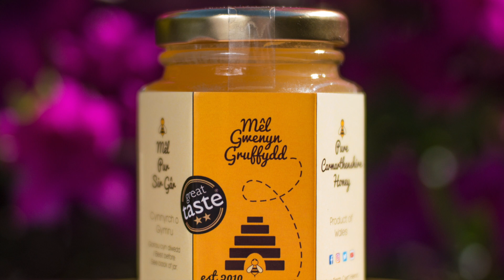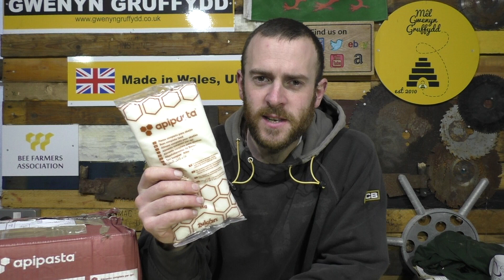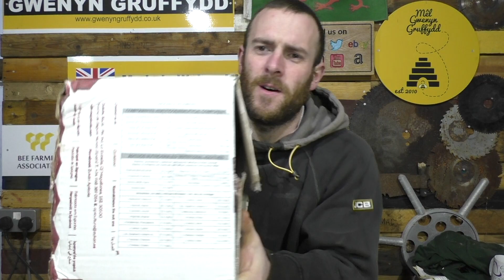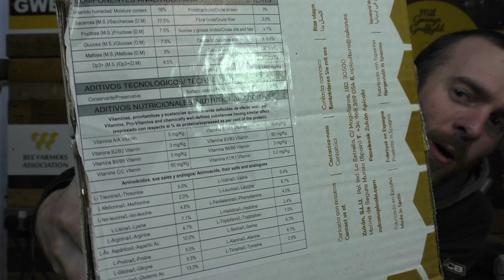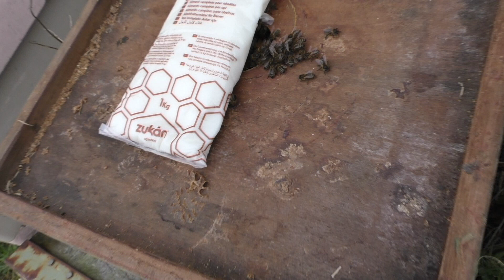Zukan Bee Feed Review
In this video I review Zukan bee feeds. Looking in detail at their fondant (  apipasta ) and syrup ( apimix ).

If you wanted to buy this feed you can either visit my